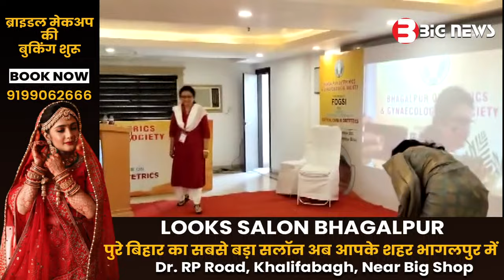Bhagalpur News - 02 December 2023 | Bhagalpur ki aaj ki khabar